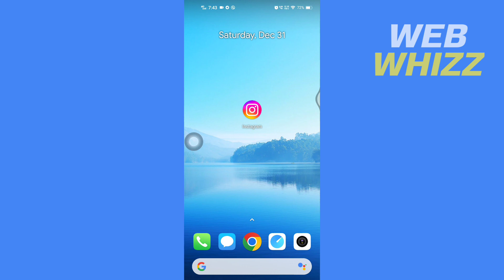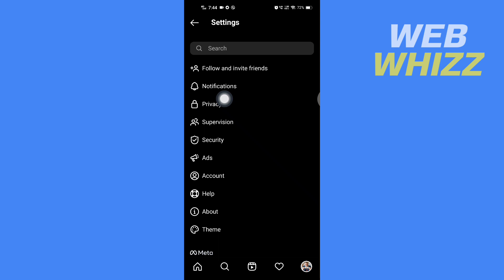How to Switch Creator Account to Private Instagram - Easy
How to Switch Creator Account to Private Instagram